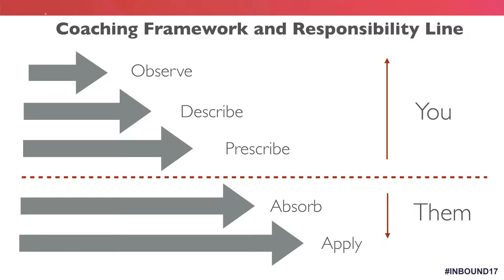Sales Coaching Like A Ski Instructor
Learn Keenan's sales coaching methodology developed from his training as a ski instructor.